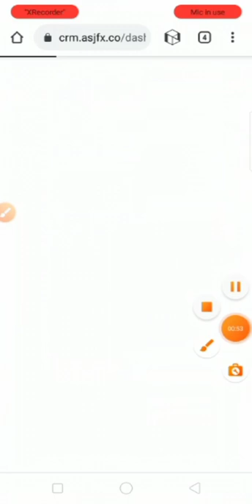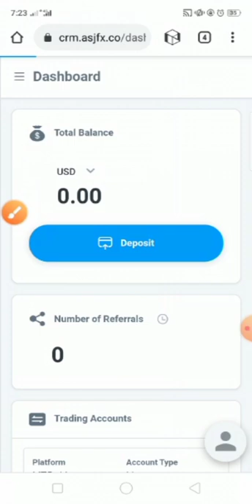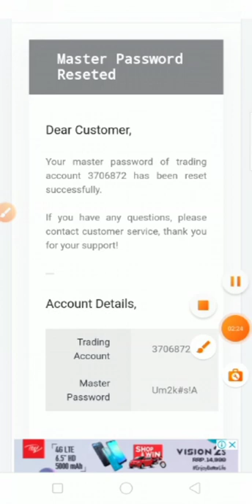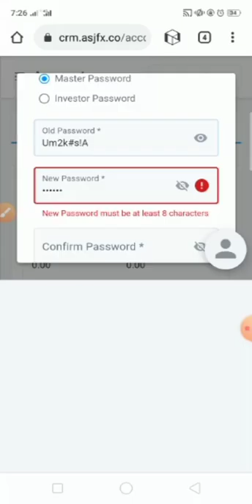Meta trader 5 tutorial for beginners in urdu PURT = 2